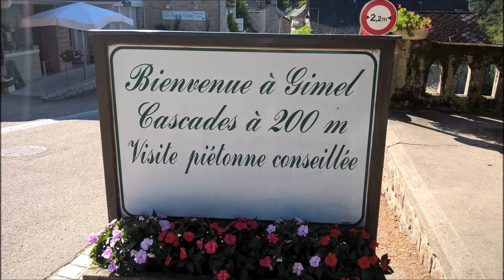Cascades de GIMEL Corrèze 2019